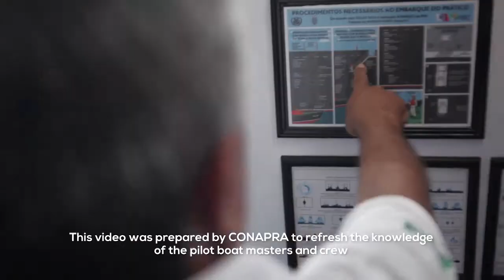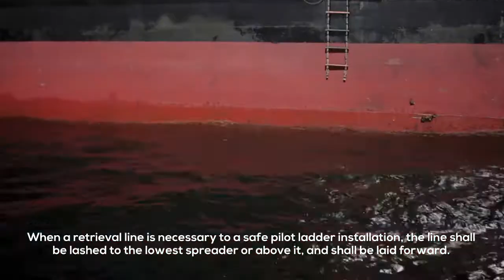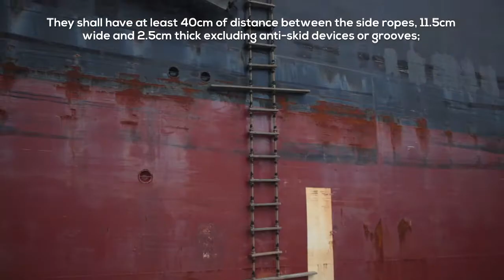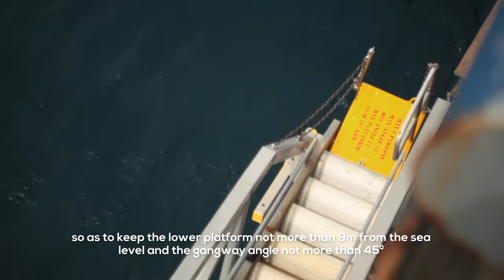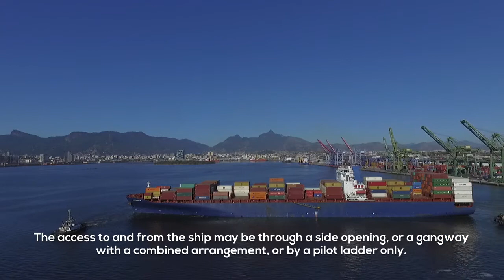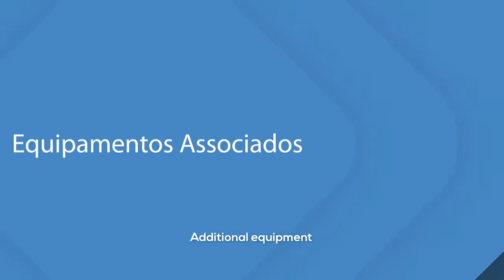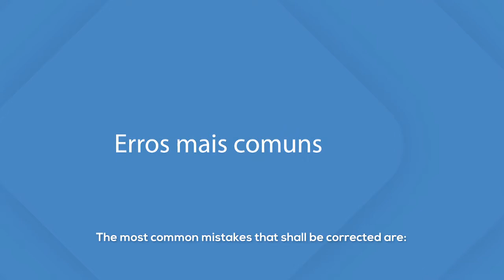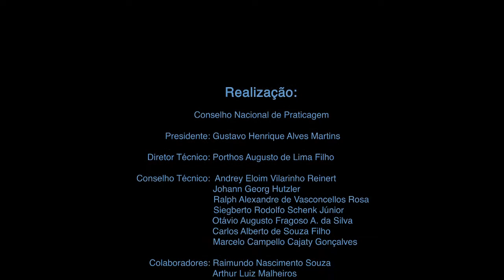Video of Training - Arrangements of embarkation and disembarkation of Practical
This video was elaborated by the National Council of Praticagem with the objective of reminding to the masters and sailors, some important lessons, so that they can assist the Practical one, in the best possible way, in the transfer operations.